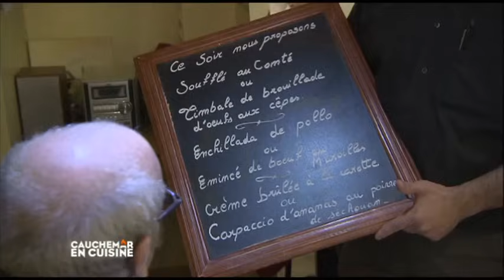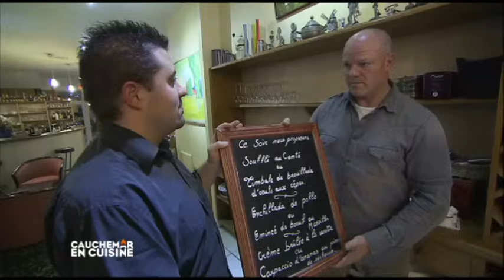C'est qui le patron? Cauchemar en cuisine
Un moment de grâce..

Cauchemar en cuisine du 17 janvier 2012.